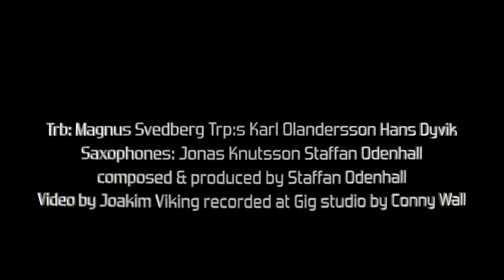Chaos und order 28 jan 23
IN YOUR MIND performing Chaos und order
Trum: Mikael Nilsson bas: Matts Alsberg gitarr: Magnus Josephsson
Keyboard: Fredrik Hermansson Trb: Magnus Svedberg
Trp:s : Karl Olandersson Hans Dyvik
Saxofoner: Jonas Knutsson Staffan Odenhall